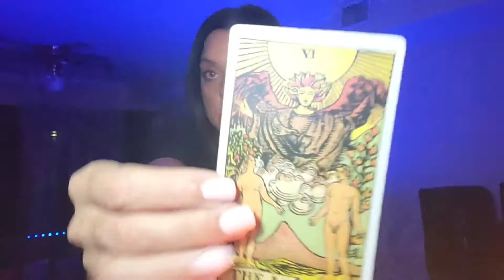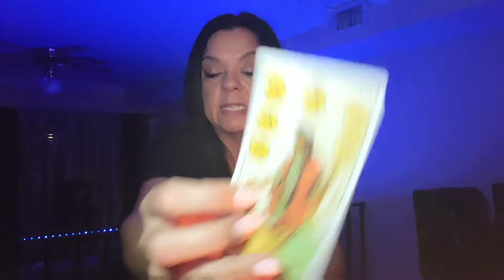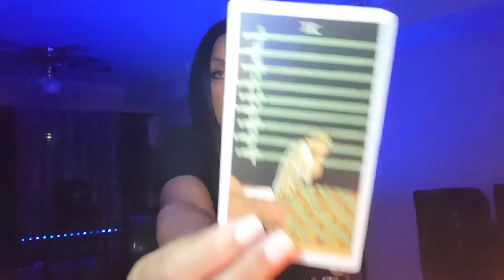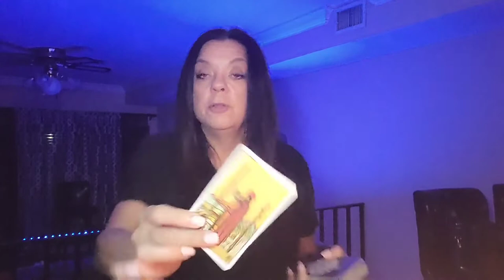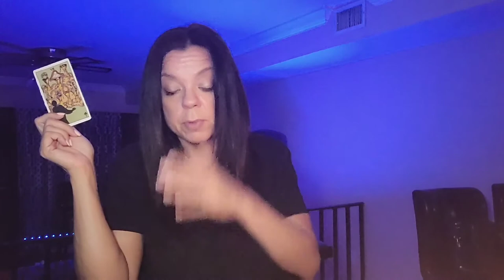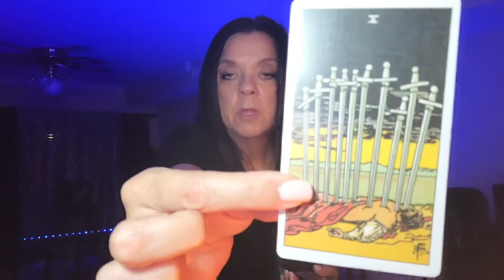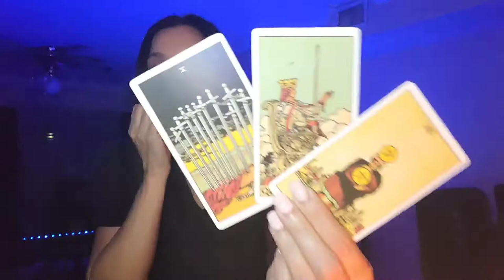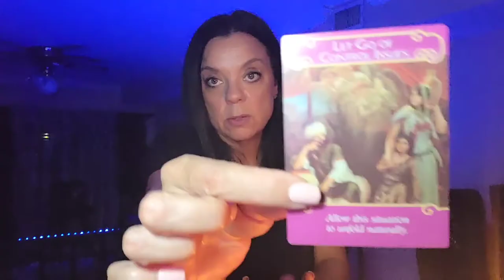SCORPIO ~ You went Queen of Swords and cut them off. 😵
May 6th